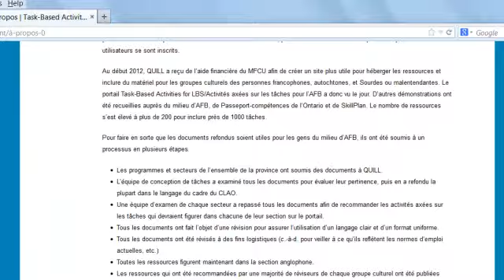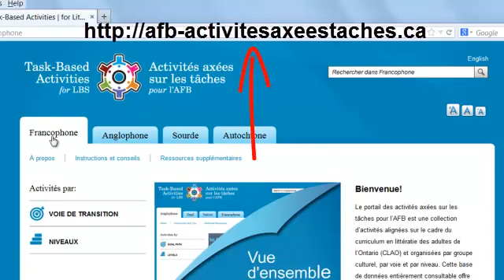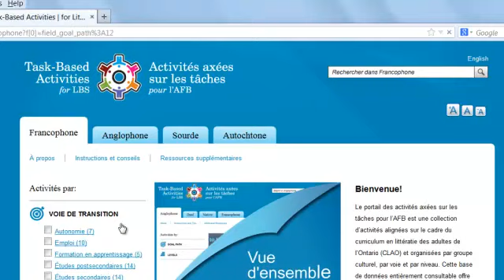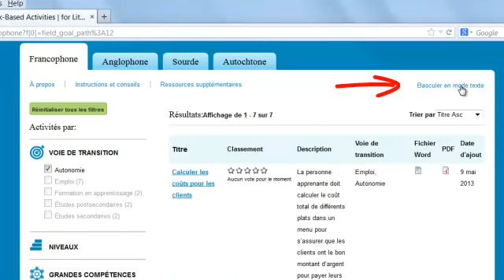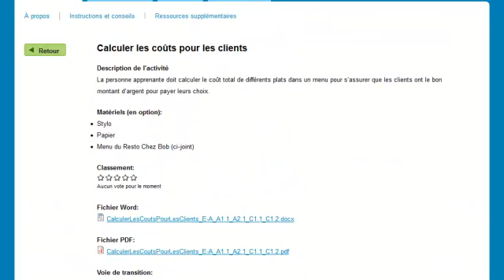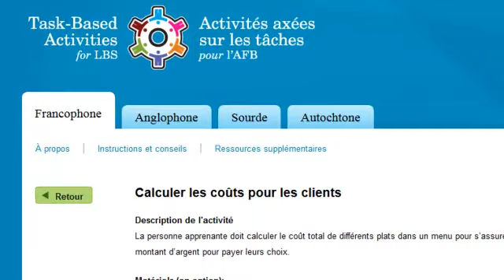Activités axées sur les tâches pour l'AFB -- Survol du portail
Un survol des différentes sections du portail Activités axées sur les tâches pour l'AFB ainsi que du fonctionnement de l'interface de recherche.

Pour changer la couleur du sous-titrage ou de la police, cliquer sur CC et choisir Paramètres.